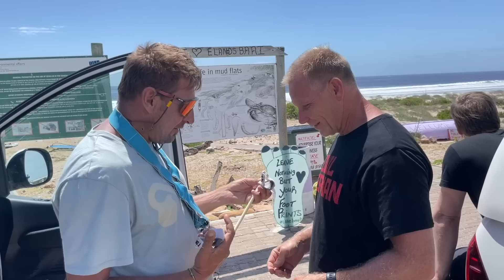10 Windsurfers Push their limits - Cape Town - Week 2 - Send it Academy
Week 2 - Cape Town Coaching
10 more senders...  7 days of Crazy Sends!!!